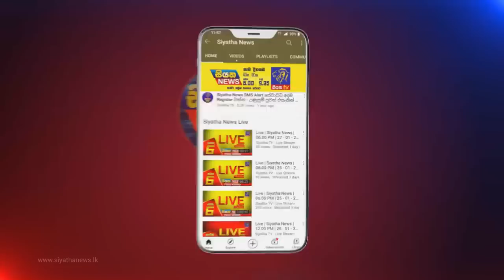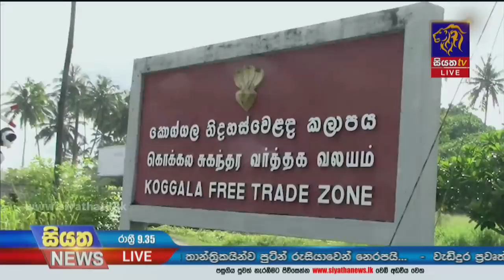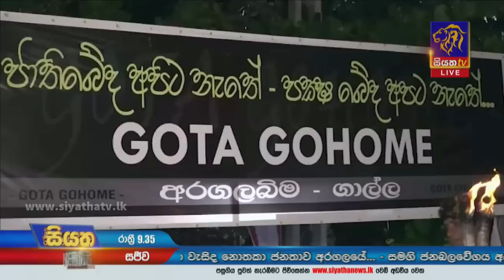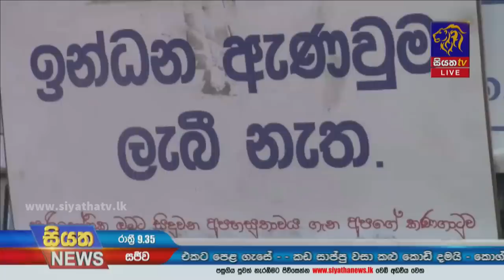Siyatha News | 09.35 PM | 28 - 04 - 2022